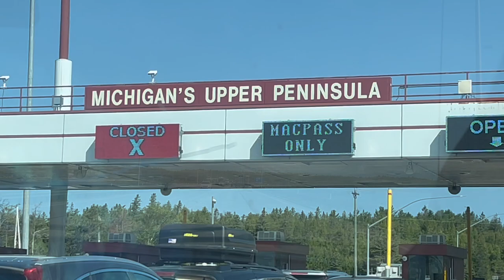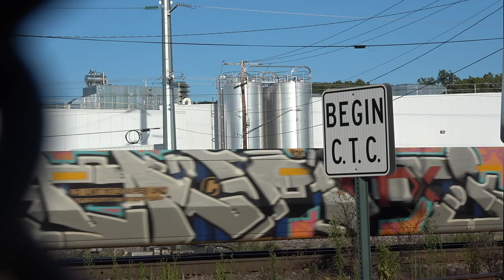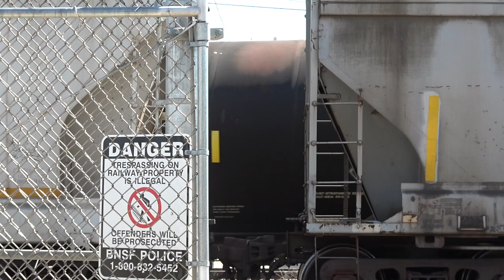Midwest Hunting | 70 Year Old Engine, BNSF Aurora Sub, Seachlight Signals On CPKC, Different States.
Folks Time For Another Out Of State Trip This Time We Will Be Checking Out The Badger State For Four days In The Row To Check Out What Ever We Can. First Day We Chased Escanaba & Lake Superior Then The Second Day Checked Out The Foxy Railroad And Went To La Crosse WI For The Night And Then The Morning Then We Went To Wisconsin Dells For The Night Railfanned The By The KOA Camp Place Then We check Out Some Out Spots While We Made Our Way East Like Resseville WI, Pewaukee WI, And Duplainville WI Then Went To A Hotel In Merrillville IN then We Check Out Griffith Indiana Then the Last Spot Was Chesterton Indiana Had Fun Time With The Trip. It Was Over After Chesterton So Enjoy the Video.
[Chapters]
0:00-Intro
0:22-Going Over Mackinaw Bridge Before Going Through The Upper Peninsula
3:06-Escanaba & Lake Superior An 70 Year Old Locomotive Still Running On The Rails Heads Back To Channing Michigan
4:15-ELS Goes Through Downtown Iron Mountain Michigan
6:04-Awesome Videos At Our Camp Place For The Night
6:16-On The road Again For Wausaw WI
6:29-Foxy Railroad Switching The Yard
7:06-Junction City Just No Trains
7:45-On The Road For Oakdale WI For Two Amtraks
7:53-Union Pacific Mixed Freight On The Altoona Subdivision
9:25-Made It To Oakdale
9:35-Amtrak 160 Pepsi Can Unit Leading On Amtrak 1340 For St Paul
10:12-P42s Duo On Amtrak 1333
10:43-Heading To Lacrosse Wisconsin
11:11-Union Pacific Coal Train On CPKC Trackage In Lacrosse WI
13:03-BNSF WB Empty Baretable Train On The BNSF Aurora Subdivision
15:29-BNSF H2 SD70MAC Trails On Mixed Freight On The BNSF Aurora Subdivision
20:01-Canadian Pacific Trio Power On EB Intermodal On The BNSF Aurora Subdivision
20:37-BNSF 3194 Leading On A BNSF Local Arrives The Yard On The BNSF Aurora Subdivision
22:55-Amtrak Number Seven Empire Builder Service For Seattle Washington For Lacrosse Station
23:17-BNSF EB Intermodal Goes Over The  Diamond Then Stops For Crew Change.
24:21-FXE SD70ACE Trails On Intermodal On The BNSF Aurora Subdivision
27:05-BNSF H2 GE Leading On CPKC Tomah Sub
28:26-BNSF Grainer Leaves Lacrosse After Crew Change On The BNSF Aurora Subdivision
30:53-CPKC 148 Goes Over Grand Crossing Diamond Heading. East For Bensenville Illinois
32:50-Brand New Autorack Bringing east By BNSF On the Aurora Sub
34:43- BNSF Grainers East And West Meet at Grand Crossing at Lacrosse On The BNSF Aurora Subdivision
38:07-Amtrak Empire Builder Number Eight At Grand Crossing
38:32-KCS Leader On A Mixed Freight At Camp Douglas WI
41:28-Amtrak 160 Pepsi Can Scheme Trailing On Amtrak 1333 At Camp Douglas WI
41:51-Amtrak 1340 Flys By Camp Douglas WI
42:30-KCS & CSX Leaders On CPKC Ethanol For Interchange With CSX IN Chicago By the Koa Camping Place In The Dells
44:13-CP Gevo & CP Geep Leading On Mixed Freight By Koa Camping Place In The Dells
48:25-Amtrak Empire Builder Number Seven By The Koa Camping In The Dells With ALC Chargers Duo
48:55-BNSF & Union Pacific GEs On Sand Train By The Dells
50:33-Chilling By The Camp Fire
50:47-Next Morning Waiting For CPKC 528
50:50-CP Leading Then NS GE As Rear DP By The Dells
52:23-CP Hapag Lloyd 8781 Unit On 2-247 By The Bridge In The Dells
56:01-Our Way To Watertown
56:09-Amtrak 160 Pepsi Can Unit Leading Amtrak 1340 In Watertown WI
57:19-KCS Leader With A CP 2267 GP20ECO On Mixed Freight By Duplainville WI
1:01:16- Another KCS Leader On Another Mixed Freight By Duplainville WI
1:05:22-Searchlights In Duplainville WI
1:05:32-Wisconsin Southern Repainted SD60M Tricops Leading Back North On The CN Mainline
1:07:22-Soo Line Geep Sitting In Bensenville Yard
1:08:08-Driving By Downtown Chicago
1:08:52-New Location in Indiana town Called Griffith Indiana
1:09:32-CN Q148 Takes The Connection From Matteson Sub To The South Bend Sub
1:11:37-CN L537 Or L515 With Amazing Lash Up Quad Duo Of ICs SD70s And Ex BLE Unit
1:15:02-CN SD70Ms Duo & Fresh CN C6M On An Autorack Train
1:18:18-Loram Rail Grinder Shines The Rails In Griffith Indiana
1:20:37-Last Train In Griffith Ex Citirail On Freight For Kirk Yard In Gary
1:24:52-Thought It Was A C6M Leading It Was A Gevo On Flying West Towards Chicago
1:26:16-Duo Of CP Power On NS 30Q
1:27:55-NS WB Mixed Freight For Chicago
1:28-47-NS Whiteface D9 Leading On B10
1:30:54-NS Grainer By Rileys Railhouse
1:33:12-Last Train Of The Trip
1:35:02-Outro